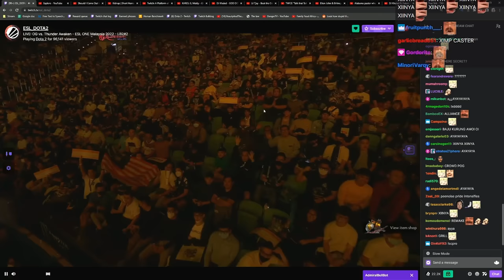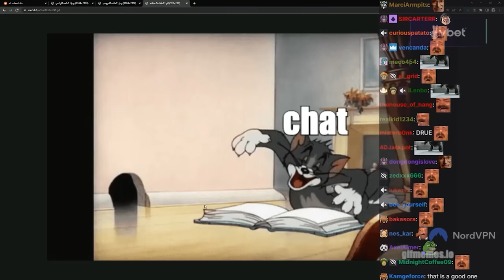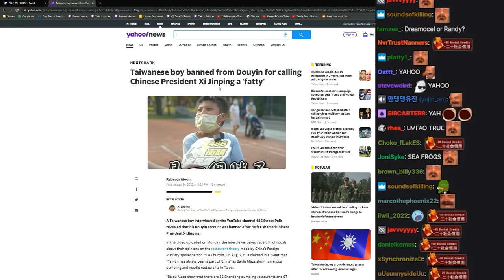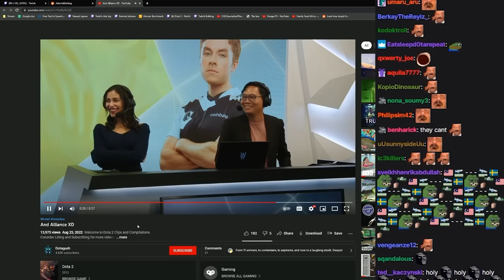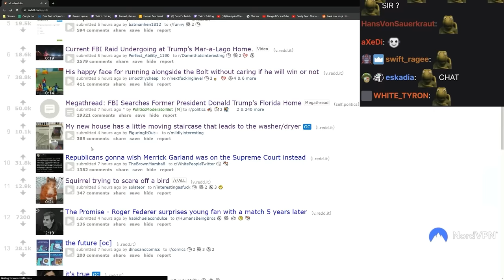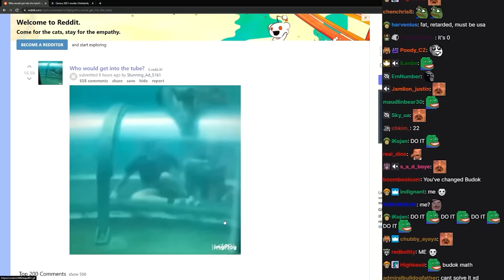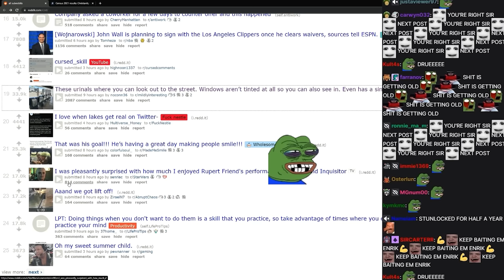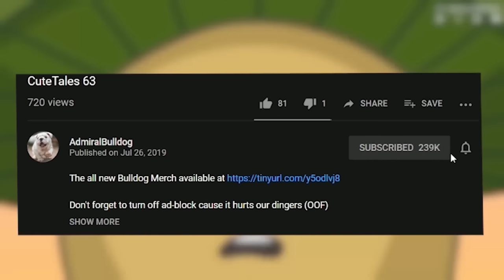CuteTales 97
admiralbulldog stream highlights stream clips funny moments best of bulldog stream moments